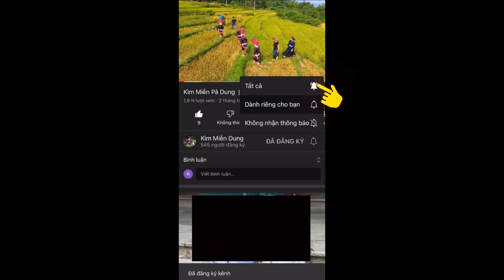Kìm Miền Pả Khẹ Dung Pả Zung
- kìm miền pả dung , ìu miền pả dung , pả ìu miền dung , pả kìm miền dung, pả khẹ dung , pả dùng đáo , kìm miền pả dung đáo
- chúc mọi người nghe vui vẻ
- văn hóa dân tộc dao người vùng cao đông bắc
- Dân tộc dao thanh phán
- bản sắc dân tộc dao vùng cao đông bắc
-ngày lễ kiêng gió dân tộc dao thanh phán

© Bản quyền thuộc về Kìm Miền Dung
© Copyright by Kìm Miền dung☞ Do not Reup